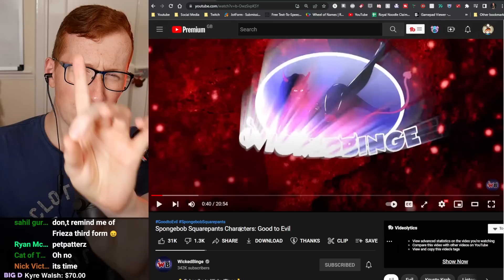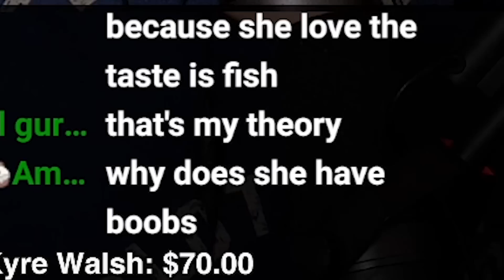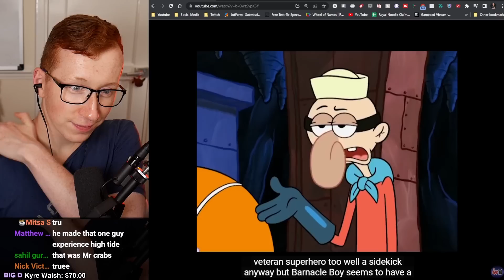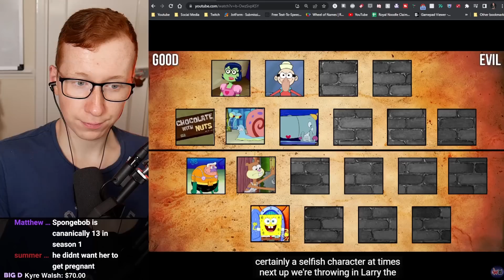Spongebob characters ranked Good to Evil